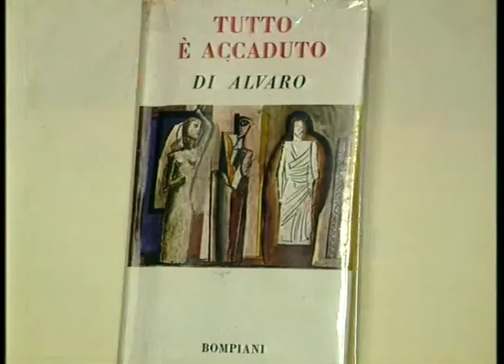Corrado Alvaro - la poetica del segreto del mito trailer 0,40"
Cine Sud Editore - Regia Francesco Mazza, testi Aldo Fiale, Speaker Diego Verdegiglio, Io Narrante Emanuele Giacoia - Distribuzione Cine Sud srl- Documentario 30 minuti - 1994.
La collana si propone di rappresentare la Calabria attraverso il ricordo dei suoi figli più illustri e di rivalutare, nella crisi di valori del mondo contemporaneo, l'antica fatica e l'ingegno dei calabresi, la loro straordinaria capacità di inventarsi un destino tra le percosse millenarie della storia.
Essa descrive infatti la vita e le opere di personaggi eminenti nella fede, nella letteratura, nella filosofia, nella scienza e nell'arte dalle epoche più antiche ai nostri giorni.
Fanno parte della stessa collana: M.A. Cassiodoro, San Francesco di Paola, T. Campanella, M. Preti, F. Acri, A. Rendano, A. Longo, F. Cilea, C. Alvaro, F. Seminara, Enotrio Pugliese, F. Costabile, S. Strati e gli artisti Gerardo Sacco e Paolo Condurso che degnamente rappresentano l'arte orafa e l'arte della ceramica.